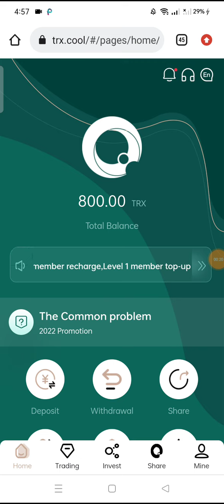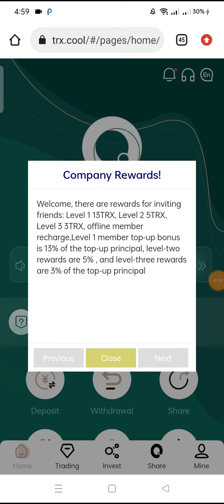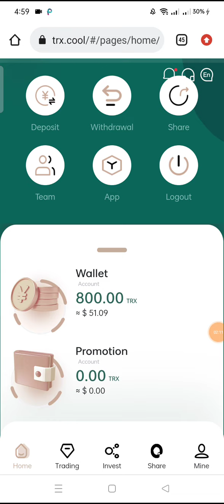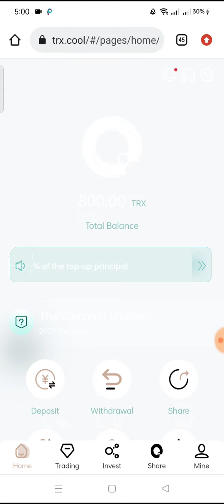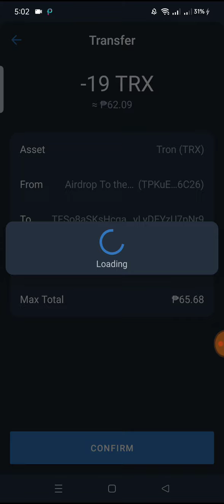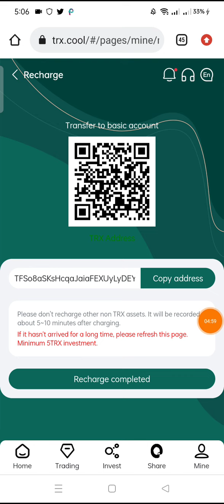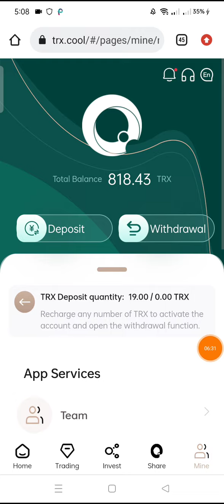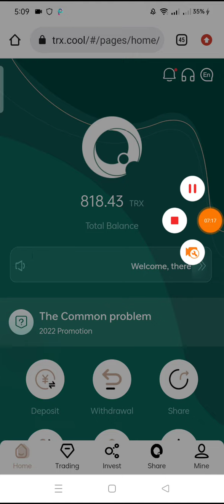NEW WEBSITE EARN MONEY 2022